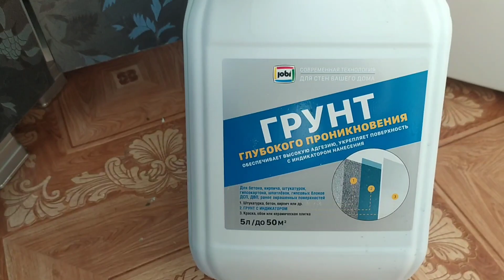Снять обои , не повредив багет. Переехали на юг. Купили квартиру !